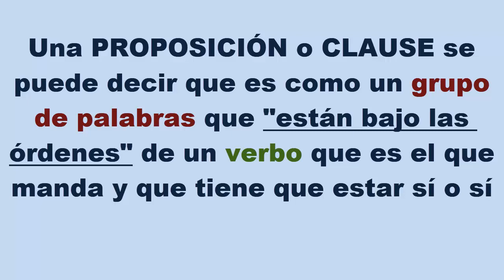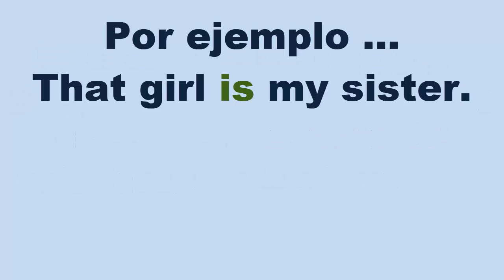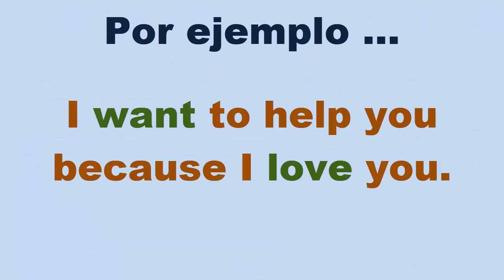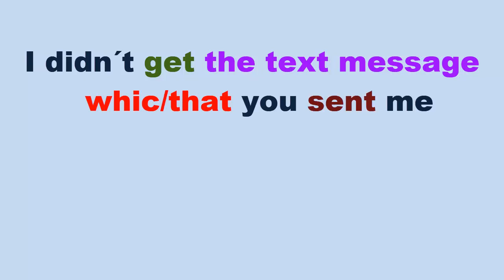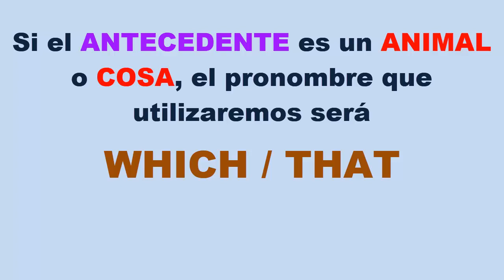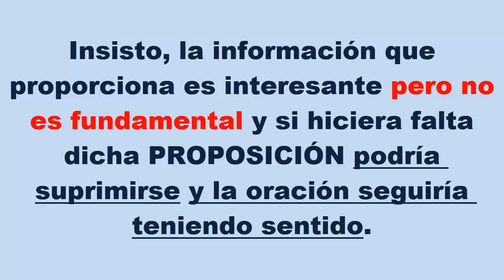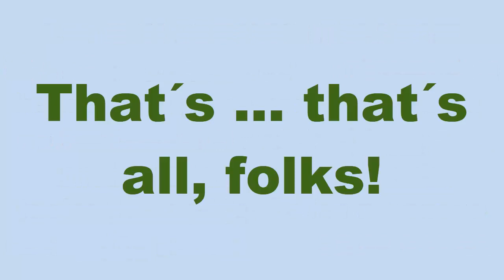RELATIVE CLAUSES LECTURE 7 minutes